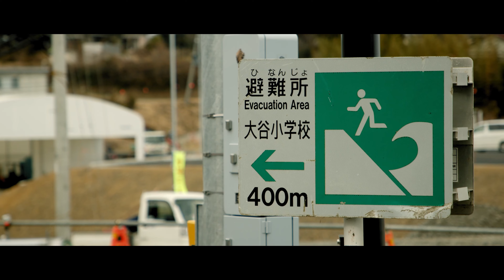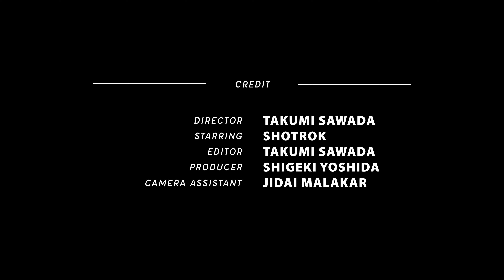宮城 - 3.11に学んだこと【東日本大震災から10年】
多くの犠牲者を出した東日本大震災から、今年で10年が経ちました。
震災の悲惨や被害の大きさについてはTVやネットでたくさん報じられています。
しかし、実際に被災地を訪れ、自分の目で今の状況を見たことがある人は意外と少ないのではないでしょうか。
そして、僕たちを含めて、自分たちには「関係のないこと」と捉えている人が多いです。

南海トラフ、首都直下地震の襲来が叫ばれている中、本当に震災を「他人事」として捉えて良いのでしょうか。
いざという時に、自分の命や大切な人を守るためには、正しい知識と過去の教訓から学ぶ必要があります。

震災を忘れないだけにとどまらず、その先に「今、何ができるか」までを一人ひとりが考えて行動するきっかけになるよう、この動画を制作しました。

※事情により、動画内で一部モザイクをかけている箇所がありますがご了承ください。

■タイムマーカー
00:00 3.11の被災地に向かう
03:56 被災者・須藤扶美子さんのお話
09:25 まとめ

■MONOGA 宮城プロジェクト特別チーム
Director: TAKUMI SAWADA
Starring: SHOTROK
Camera Assistant: JIDAI MALAKAR
Editor: TAKUMI SAWADA
Producer: SHIGEKI YOSHIDA
Special Thanks: 須藤扶美子
Support: 日本財団ボランティアサポートセンター

■MONOGA:
物語 (MONOGATARI) を創る令和のクリエイターユニット。動画クリエイター、サウンドプロデューサー、モデル・インフルエンサー、クリエイティブディレクターからなる。日本の良さを全世界に発信するために活動する。